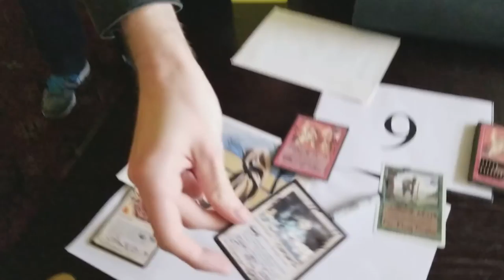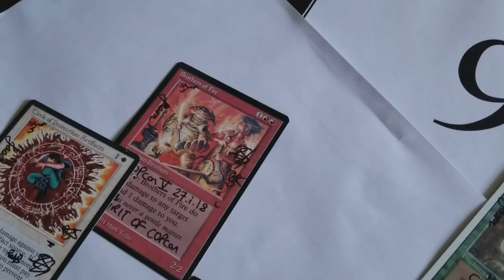What do we do we when GROW UP? We played OLD SCHOOL MAGIC = COPCON V KICKSOFF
What happens when you grow up and have some old MTG cards laying around?  You play with them and sometimes meet up with others around the world and share your passion.

Awesome casual OLD SCHOOL MAGIC fun at a PUB during GP London 2018.  Using SWEDISH rules, with some editions added so more people can play.